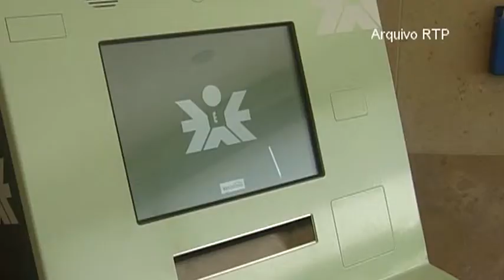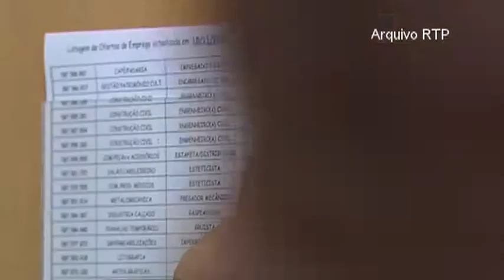Sociedade Civil - Estagiário para a Vida - Contextualização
SINOPSE:
Os números podem demonstrar que o desemprego está a sofrer um leve recuo... Mas isto pode estar a acontecer à custa de mais precaridade... O Estado procura incentivar o emprego com medidas que beneficiam as empresas que dão oportunidades de estágio profissional a novos talentos... Mas o que podia ser uma medida catalisadora do mercado de trabalho pode, afinal, estar a ser usado pelas empresas como uma simples forma de ter mão-de-obra a preço de saldo...

EQUIPA FAROL DE IDEIAS:
Edição: Joana Deusdado

EMISSÃO RTP 2:
Esta Reportagem foi para o ar no programa Sociedade Civil de 26 de Maio de 2015.